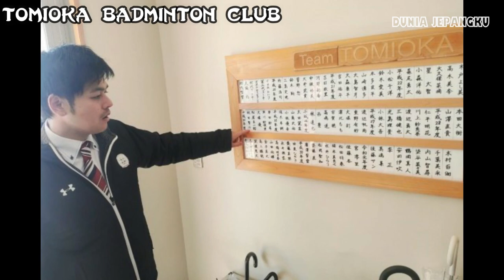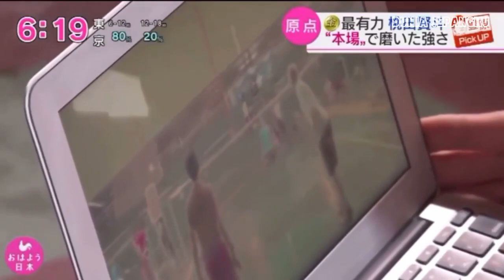Kento Momota dan Pelatih Indonesia Imam Tohari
Video kali ini adalah Informasi tentang Kento Momota yang merupakan peringkat 1 dunia tunggal putra bulu tangkis yang menceritakan jasa dari seorang pelatih Indonesia Imam Tohari yang pernah melatihnya dulu sehingga dia bisa menjadi pemain bulu tangkis yang hebat seperti sekarang ini.

Editor                       : Dunia Jepangku
Skrip                        : Dunia Jepangku
Narator                    : Dunia Jepangku
Sumber Informasi : Berbagai Sumber

Dunia Jepangku adalah channel Youtube yang memberikan informasi tentang Indonesia yang disebut atau tayang di TV Jepang . Terus dukung channel ini agar semakin maju di masa akan datang. Terima Kasih